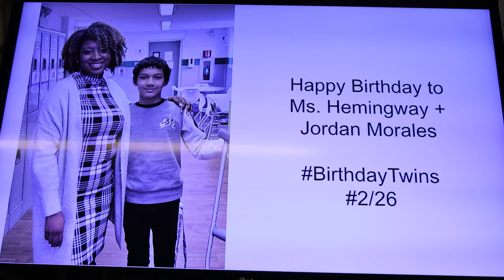The Impact of Antiracist Leadership | S2, Ep 4 | Changing the Course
What does antiracist leadership look like in schools?

This is the main question episode 4 of Changing the Course: Building An Antiracist Education Season 2 seeks to answer as our host, Nick, is joined by guests from Gary Comer Middle School, Noble's only middle school.

From school programming to what the hallways of the school look like, Principal JuDonne Hemingway and Assistant Principal Ashley Norris of Gary Comer Middle School (GCMS) talk about the steps they have taken to create a more welcoming, inclusive, and antiracist environment for their students. They also discuss what it looks like for White school leaders and educators to show up and lead antiracist work.

They're joined by Trinity, Malea, and Dawson, students at GCMS, who weigh in on how Hemingway and Norris' leadership has impacted their school experiences and offer their thoughts on how educators can do better for Black kids. You can learn more about the students, Hemingway, and Norris at ⁠
Parts of this episode:

00:00 - Intro
00:40 - Setting Up A Culture for Antiracist Work
22:16 - Showing Up for Students & Staff
47:43 - Getting Down to Practice
53:14 - Epilogue
"Changing the Course: Building An Antiracist Education" is a video podcast series for all 6th through 12th-grade teachers, educators, and staff who want to provide an antiracist education for their students. Hear stories, tips, and successful strategies from principals, teachers, staff, students, and families at Noble Schools, a leading public charter school network in Chicago, IL.

Visit us at nobleschools.org to learn more about Noble Schools.
Credits:
Hosted by Nicholas Jones, Manager of Student Support and Culture at Noble Schools.
Produced by Janelle Jones, Nicholas Jones, and Ashe Kenyon.
Edited by Ashe Kenyon & Jasmin Stackhouse.